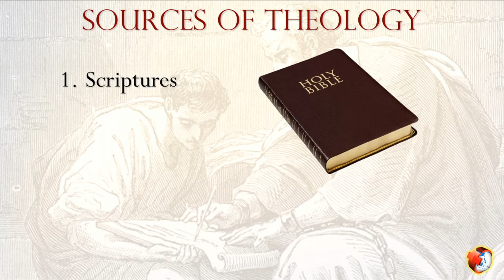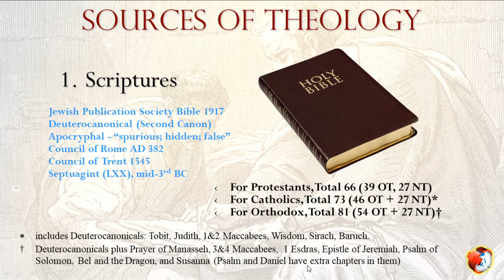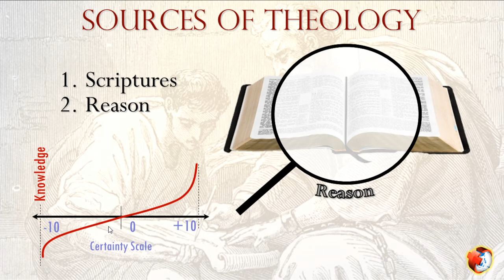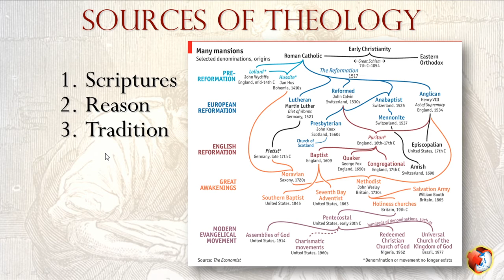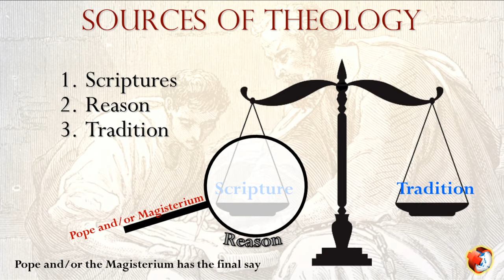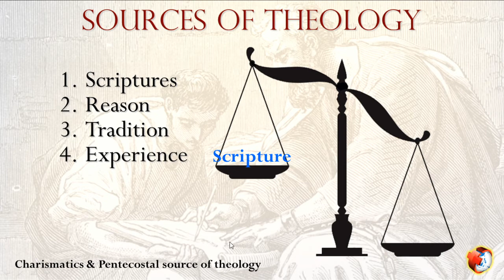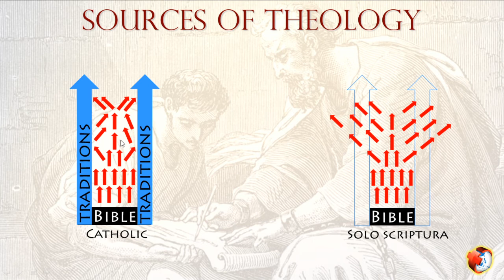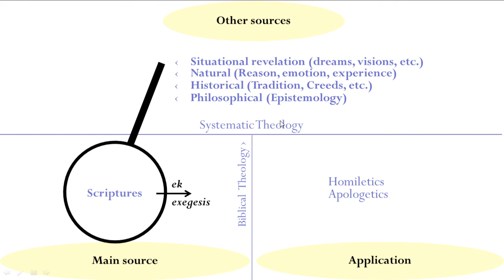ITT - Introduction to Theology 6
The different sources of theology and the roles they play in developing the faith of the different Christian branch, denominations, and sects.